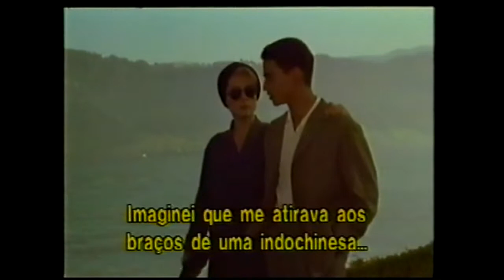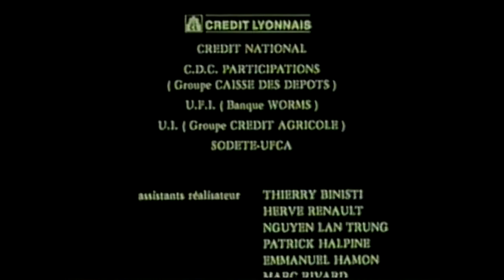Indochina - Parte 41 (Indochine - Part 41) VHS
Português (Áudio em Francês e Legenda em Português) - Parte 41
Indochina é um filme francês de 1992, um drama dirigido por Régis Wargnier.

Sinopse
Indochina, anos 30. Uma das maiores plantações de seringueiras da Colônia Francesa é de propriedade de uma rica senhora, Eliane Devries. Ela cuida de seus rentáveis negócios com a ajuda de seu pai viúvo. Quando uma jovem princesa perde seus pais num acidente de avião, Eliane a adota como filha. Tal adoção permite a ela ampliar suas terras e plantações, graças aos recursos oriundos da herança recebida pela jovem órfã, agora conhecida como Camille. Eliane coloca Camille numa instituição católica, a fim de introduzi-la em sua religião e na cultura francesa. Na Indochina, começam a surgir as primeiras manifestações de independência contra o domínio francês. Para Eliane, é também o momento em que sua filha começa a conquistar sua própria liberdade. A chegada de Jean-Baptiste, um oficial da Marinha, acelera as transformações entre mãe e filha. Ele e Eliane apaixonam-se e vivem um curto 'affair' amoroso. Quando Jean-Baptiste salva a vida de Camille, durante um movimento nas ruas de Saigon, sem saber que ela é a filha adotiva de Eliane, a jovem se apaixona perdidamente por ele. Pensando ser o melhor para sua filha, Eliane, ao saber do ocorrido, procura Guy, um membro do governo, e consegue que Jean-Baptiste seja transferido para as remotas ilhas de Tonkin, uma verdadeira terra-de-ninguém. Ao tomar essas medidas, Eliane subestima o amor de Camille pelo oficial da Marinha. A jovem larga o conforto e os privilégios de Saigon, e parte à procura do homem que ama. Durante sua perigosa jornada, descobre uma nova paixão por seu povo e seu passado. Quando, finalmente, reencontra Jean-Baptiste, ela está a um passo de se tornar uma revolucionária.

Français (Audio Français et Sous-titres Portugais) - Partie 41
C'est une tranche de l'histoire de l'Indochine française des années 1920 à 1950 à travers la saga d’une famille française coloniale exploitant des plantations d'hévéa, immergée dans le soulèvement de Vinh et la mutinerie de Yên Bái en 1930 jusqu'aux accords de Genève de 1954 qui ont mis fin à la présence française en Indochine. À l'intérieur de ce cadre historique se déroule une histoire d'amour entre l'héritière de cette famille, Éliane, et un lieutenant de vaisseau de la marine française, Jean-Baptiste. Celui-ci optera ensuite pour les nationalistes vietnamiens, par amour pour une princesse vietnamienne (Camille, fille adoptive d'Éliane) devenue communiste dans les bagnes français. Le chef de la Sûreté coloniale française le "suicidera".